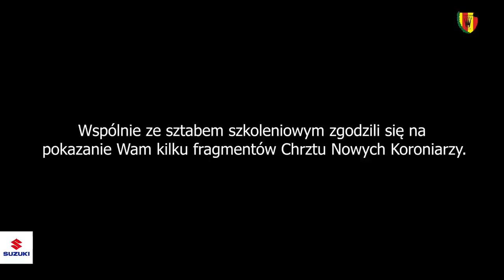Koroniarze w Turcji #10 - Chrzest Nowych Koroniarzy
Zapraszamy na ostatni odcinek vloga "Koroniarze w Turcji". Będzie owocowo, trochę nostalgicznie ale najlepsze zawsze zostawiamy na koniec. Drużyna i sztab szkoleniowy zgodzili się udostępnić specjalnie dla Was kilka fragmentów z wydarzenia, które zwykle odbywa się za zamkniętymi drzwiami. Jak wyglądał Chrzest Nowych Koroniarzy? Zapraszamy!